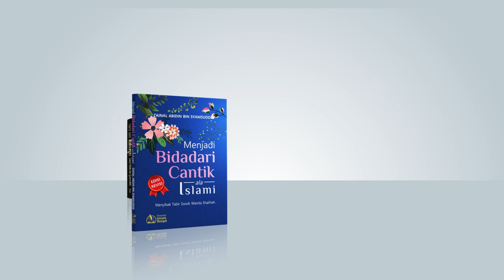[FAEDAH SINGKAT] JANGAN SEMBARANGAN MENCARI GURU NGAJI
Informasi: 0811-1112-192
Islamic Center  Imam Ibnu Hajar